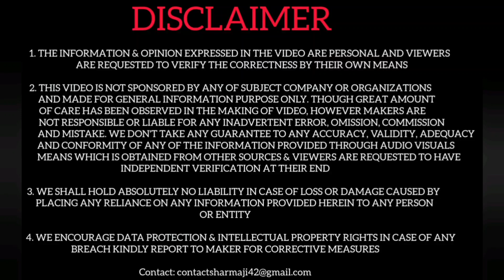Top Selling Luxury Car Brands In India In May 2024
This video is for educational purpose only under fair use Copyright Disclaimer: - Under section 107 of the copyright Act 1976, allowance is made for FAIR USE for purpose such a as criticism, comment, news reporting, teaching, scholarship and research.